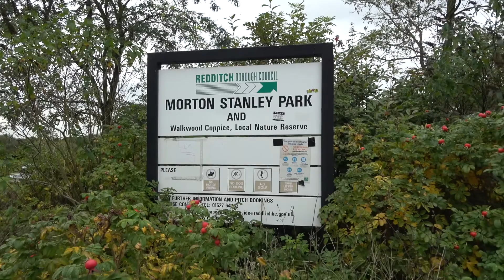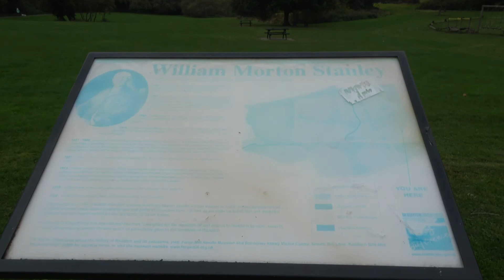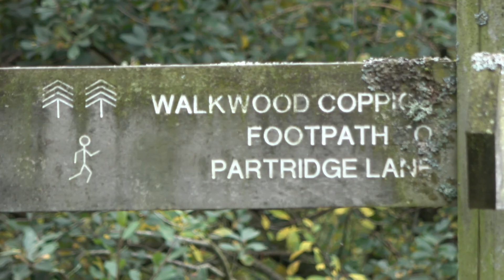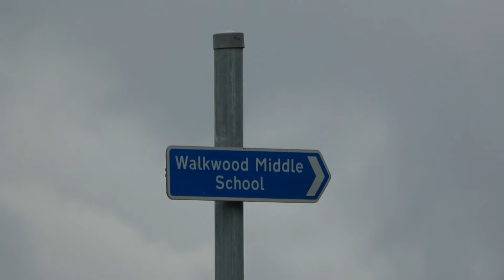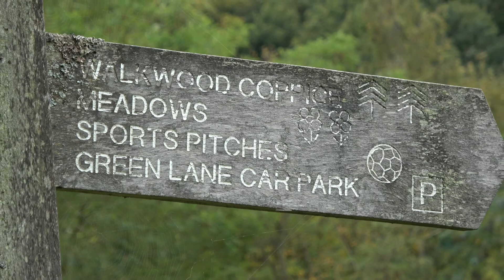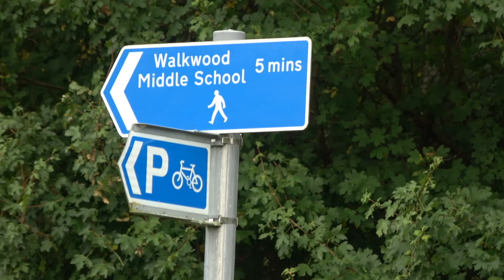Morton Stanley Park Redditch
nice park nice autumn walk